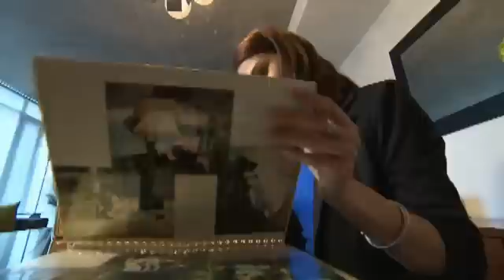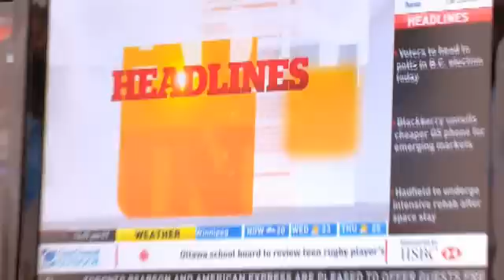Hereditary breast cancers - Types of prevention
CBC health reporter Kelly Crowe on prevention options

Primary prevention refers to preventing cancers from occurring in the first place, whereas secondary prevention refers to strategies devoted to early detection. Possible avenues of primary prevention of breast cancer include measures such as lifestyle change, chemoprevention, and prophylactic surgery. Because of the rarity of BRCA mutation carriers among the breast cancer population, most studies to date have been retrospective and observational.